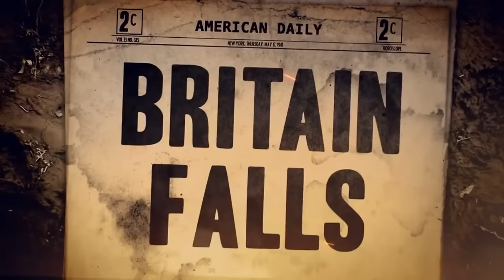Epic Soviet March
WORLD IN CONFLICT: SOVIET ASSAULT -GAME
HEARTS OF IRON 4 -GAME
WAR THUNDER -GAME
CALL OF DUTY WORLD AT WAR -GAME

FIRST SQUAD:MOMENT OF TRUTH -ANIME
rest maybe some films with ussr